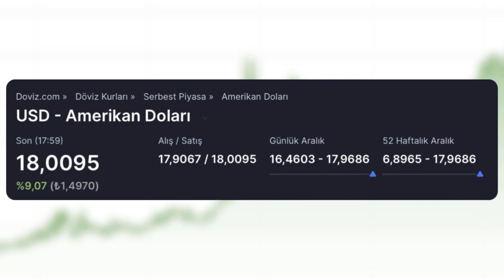ESKİDEN TAKSİTLE YAĞ ALIRDIK / ZAM MEVSİMİ 💰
Türkiye'ye gelen zamlar ve yağ kuyrukları hakkında bugün sizlerle kısa kısa konuştuk. İyi seyirler dilerim

ZAM MEVSİMİ BAŞLADI 💰
ESKİDEN TAKSİTLE YAĞ ALIRDIK 💰